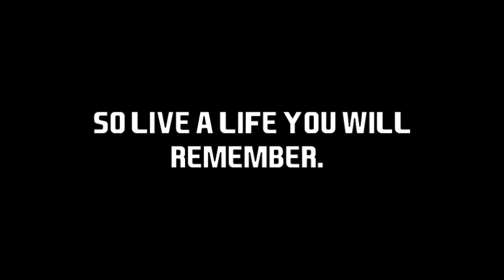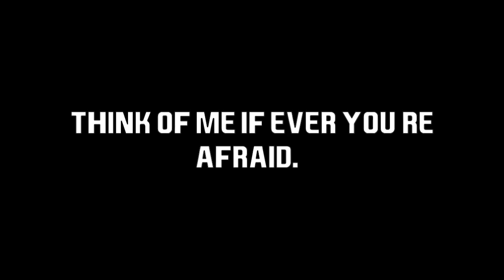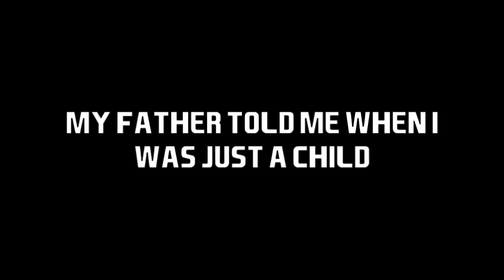The Nights-AVICII ft Nicholas Furlong lyrics (OFFICIAL FIFA 15 SOUNDTRACK)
First lyric vid of 2015!